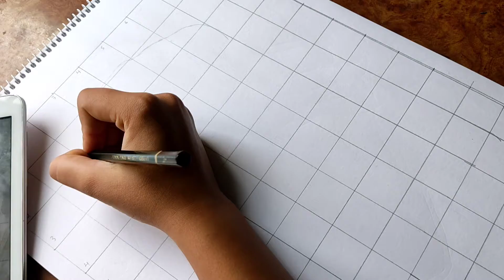Rangar lothbrok pencil drawing